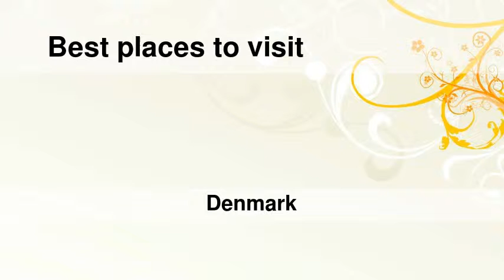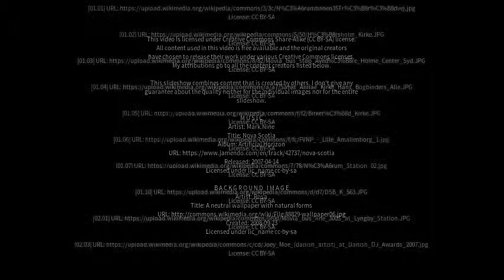Best places to visit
Best places to visit - Trørød (Denmark) Best places to visit - Slideshows from all over the world - City trips, nature pictures, etc.